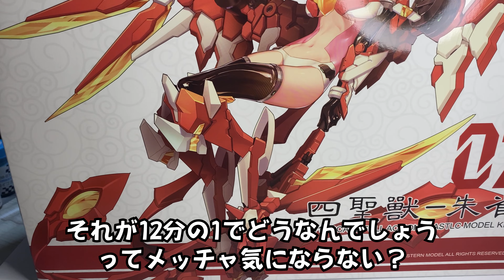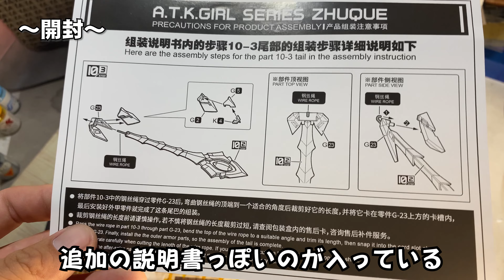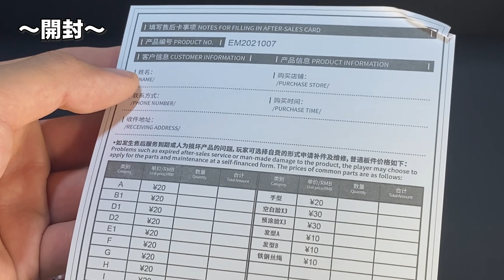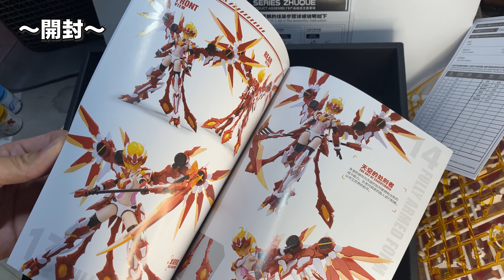[童友社] 卸模道 機甲少女 四聖獣 ATKGirl朱雀 組み立ててみました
プラモデル屋さんで偶々見つけたおっきなプラモデルです！
海外のメーカーさんから出ているみたいです

作ってみた感想はとにかく大きい！細かい！見栄え最高！と
作りがいがとてつもなくあるプラモデルでした

※作る際の注意点としては、パーツ一つ一つの出来が良いので一度パーツを嵌めたらすっごい取れにくいです

塗装する時はパーツを嵌める凹凸部分に塗料が乗ってしまうと嵌まらなくなります　なので穴を広げるか凸を切り取って接着剤か･･･

小さいパーツも多々あるので無くしたら終わりです、泣きます

完成したときの感動は凄いのでめっちゃオススメです♪

次の動画では塗装して行きます！

皆様に少しでもプラモデルの楽しさ、塗装をする楽しさが伝われば幸いです
【三色チャレンジ】
車のボディやプラモデルのメインとなるパーツを三色で塗ります

買ったは良いけど、使ってない塗料が沢山あって勿体なくてこの企画を始めました

下回り ホイール 武器 内装 機械部分 メインパーツの下地（サフェーサー）などは色の指定無しで塗ります

色の指定はビンゴゲームを使い、ランダムで三色選ばれます
引き直しは無しで当たった色で塗ります

そんな感じでやってますが基本まったりとした組み立て動画ですのでお時間がありましたらどうぞご覧になってくださいませ♪

使用楽曲